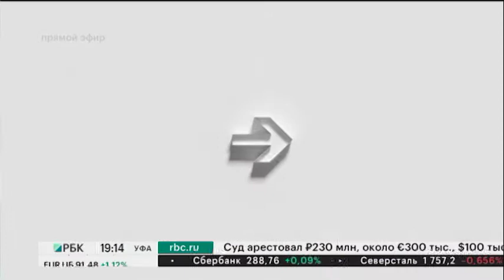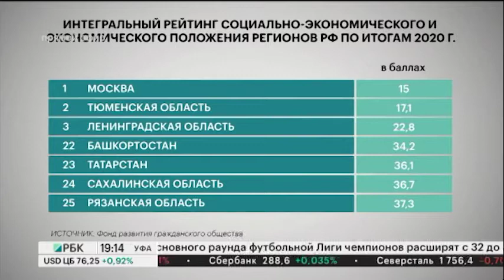РБ вошла в рейтинг регионов с самым высоким уровнем жизни по итогам 2020 г.